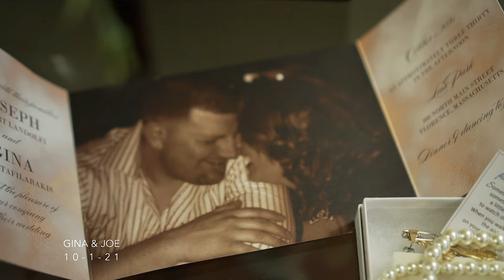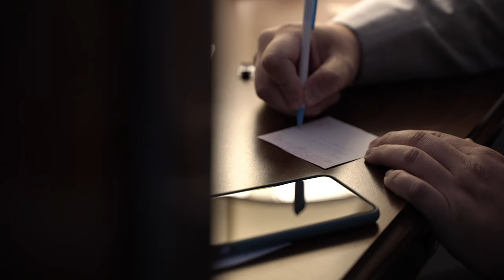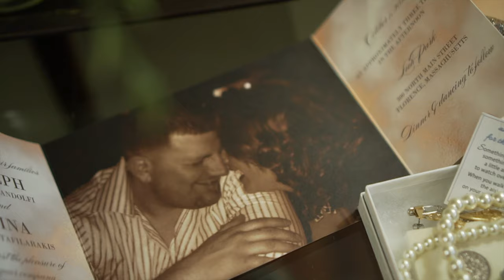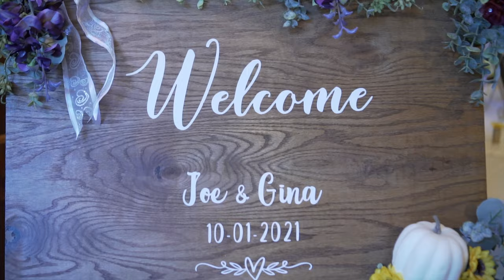Gina & Joe's Look Park Wedding Film 4K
Gina & Joseph Landolfi celebrate their Special Wedding day at Look Park

Venue:
Look Memorial Park
Address: 300 N Main St, Florence, MA 01062

Photographer
Brian Marsh Photography
Call to reserve your Wedding !

Let us film your wedding!

The Rockstar Vendor Team!

Songs by Art-List.IO
License Owner - Jeff Masotti 28 Jul 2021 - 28 Jul 2022 License Number - 249717

Music soundtrack
Better Life by We Were Meant to Be
Legacy by Luke Moseley
Love Sentiments by Maxime Herve - Love Sentiments
transformation%20by%20david-morton%20Artlist
Peaceful Mind by Peaceful Mind
Welcome by Welcome
Journey by The Beginning
Staff Bros - ORIGINAL Wedding Song
Bittersweet Bass by Levitation

Videographers
Jeff & Amy Masotti
Rockstar Cinema Productions

newenglandweddingfilms Weddingfilm Gardenhouse Do you love what we do ? Consider donated to help support our coffee habits